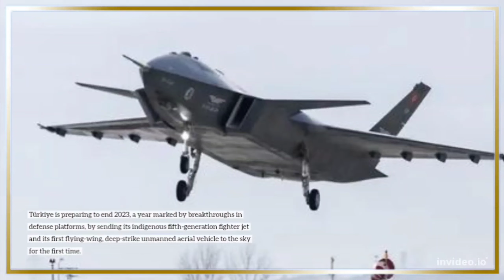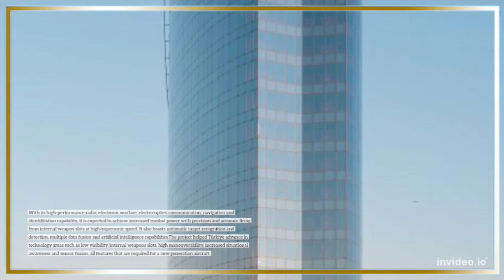Türkiye to crown 2023 with fighter jet, new drone maiden flights